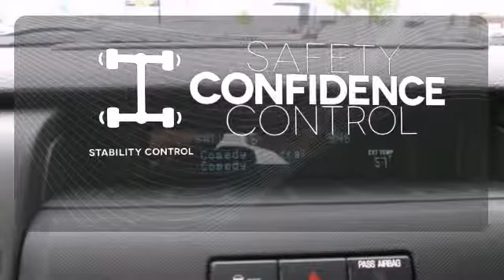2013 Ford F-150 Rochester MN Winona, MN #138605 - SOLD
Year: 2013
Make: Ford
Model: F-150
Trim: STX
Engine: 5.0L V8 FFV
Transmission: 6-Speed Automatic Electronic
Interior: Gray Cloth
Stock #: 138605

Address:
4900 Hwy 52 North